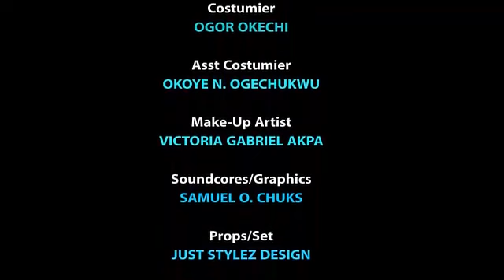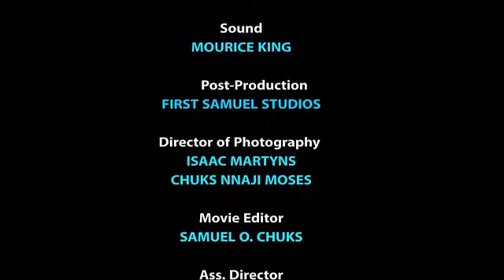How The Little Girl Made His Daddy Who Never Believe In Love To Fell In Love With The Nanny